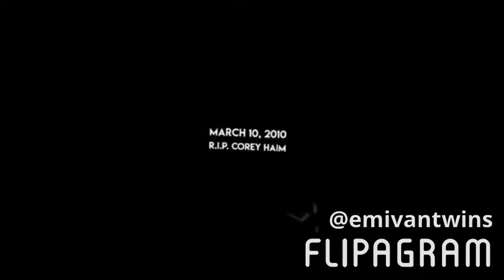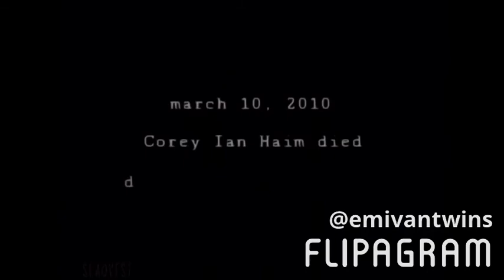Corey Haim Edits #5